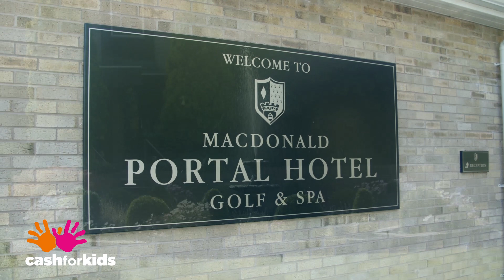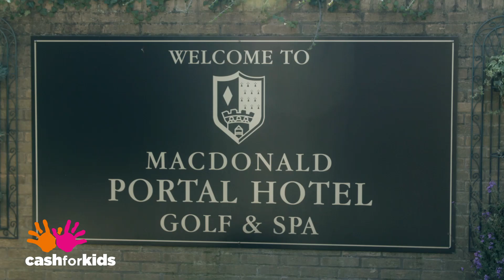Cash for Kids Win Your Wedding - The Big Day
The big day has arrived, as Cash for Kids Win Your Wedding winners Christina and Paul tie the knot at the Mcdonald Portal Hotel Golf and Spa in Tarporley!